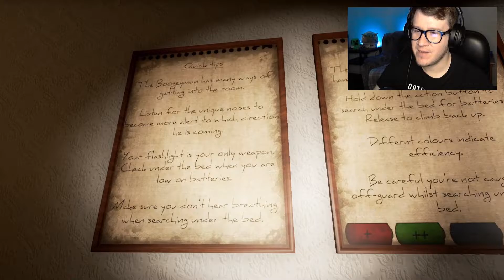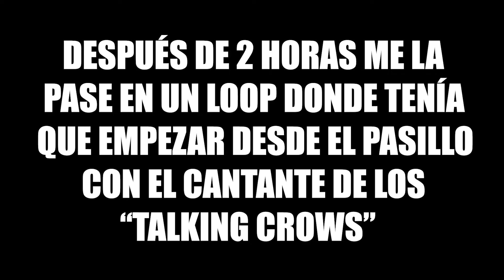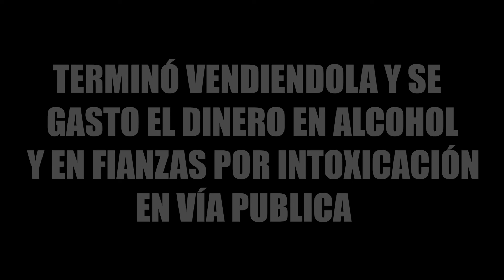KEEP LIGHTS On at NIGHT for The BOOGEYMAN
Tendremos que aguantar los sustos y evadir al Sr. Boogeyman para poder quedarnos con la casa que heredamos de los abuelos

►Gameplay by elbillyMEN (2021)◄